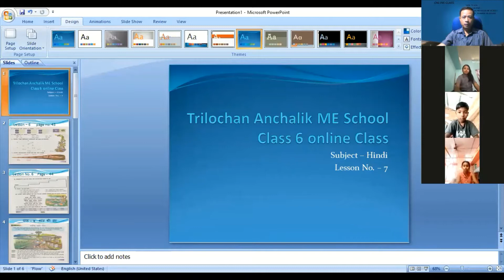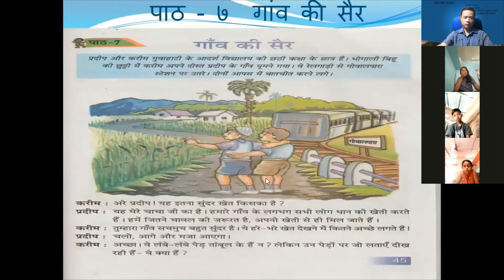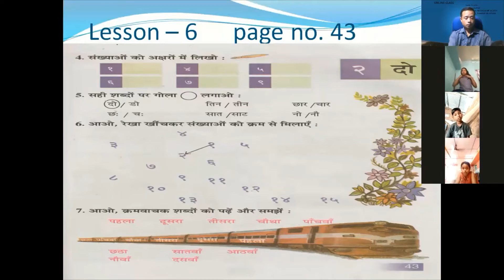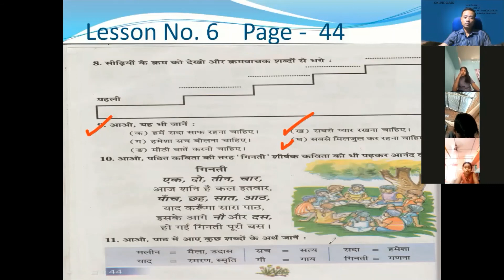হিন্দি পাঠ ৬ Class 6 Lesson NO. 6 in Assamese লক ডাউন অনলাইন ক্লাস জুম্ অনলাইন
লক ডাউন অনলাইন ক্লাস জুম্ অনলাইন
online zoom class for class 6
Question Answer discussion